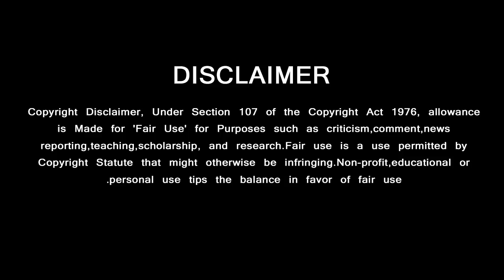விஜய் தான் அழகு.. ஆனால் அஜீத் பிரபல நடிகை Open talk | Thala Ajith | Thalapathy Vijay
விஜய் தான் அழகு.. ஆனால் அஜீத் பிரபல நடிகை Open talk
GREEN VISION CHANNEL DOESN'T SUPPORT PIRACY